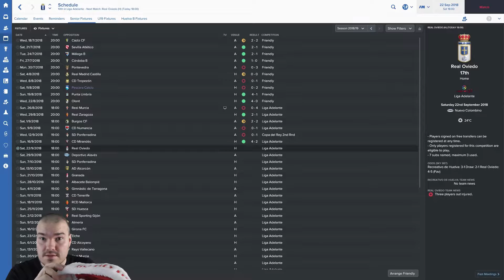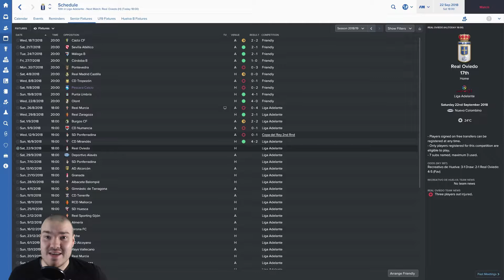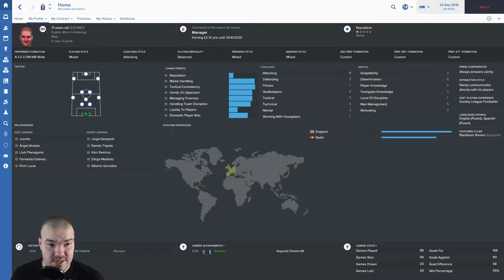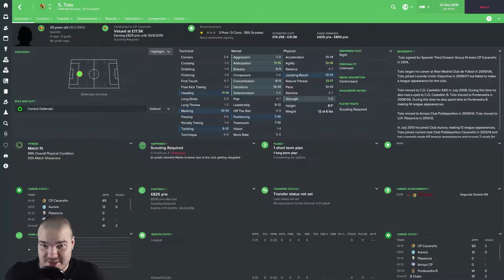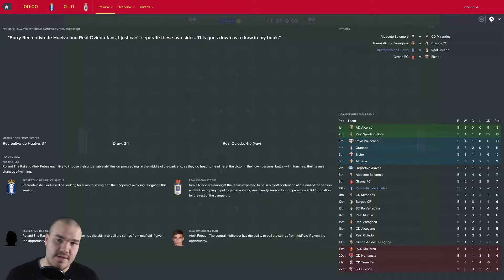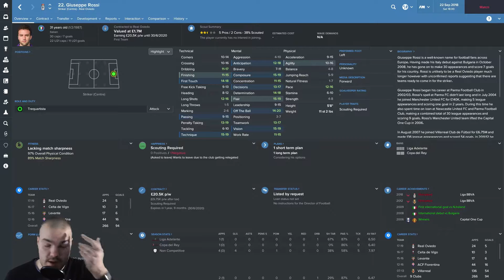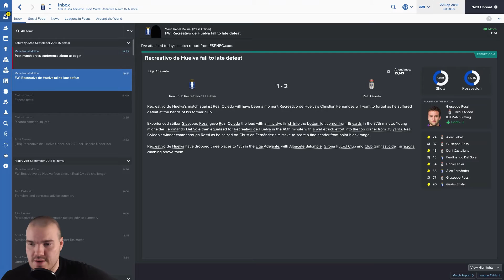The Recreativo Rejuvenation #19 | Ovi-oh-no | Football Manager 2017 Let's Play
Can you guess who we take on today? Good!

Let's get the train rolling target again! If you want the santa hat, you've got to earn it!

FM17
Football Manager 2017
Recreativo De Huelva
Recreativo
OneTrueNerd
OneTrueNerdUK
Recreativo Football Manager 2017
Recreativo FM17
The Recreativo Rejuvenation

 Mighty Fine Playlists of Mine!